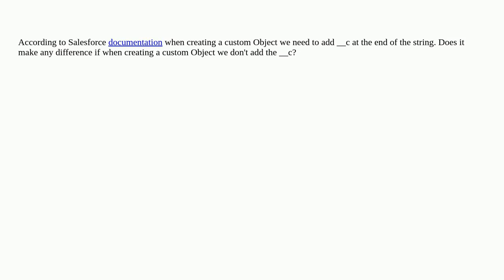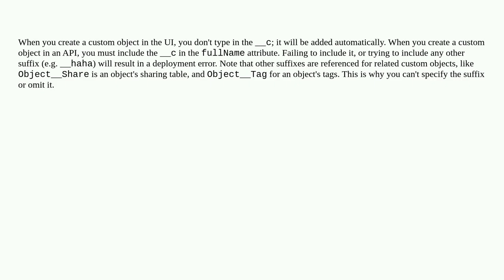Creating Custom Object__c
A special thanks goes out to the community

  administration custom-object